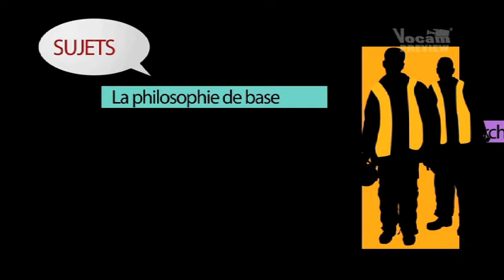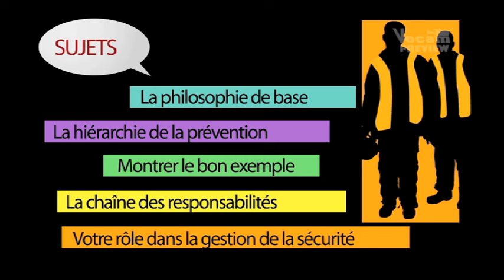Sécurité: une responsabilité commune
La meilleure arme pour prévenir les accidents du travail et les maladies professionnelles, c'est votre attitude. La sécurité et la santé au travail ne peuvent s'améliorer que si chacun se montre responsableCette responsabilité-là ne dépend ni de votre fonction ni de votre activitéTout le monde doit prendre ses responsabilités lorsqu'il s'agit de santé et de sécurité au travail. Vous pouvez par exemple prendre des initiatives, anticiper les situations dangereuses et vous préoccuper de vos collèguesLes choix que vous allez faire vont peut-être sauver l'un de vos collègues ou vous-même d'un accident du travail. Vous pouvez éviter que l'un de vos collègues ou vous-même soyez blessés voire même tués lors d'un accident du travail. Pour travailler en sécurité, il faut prendre les devants. Dans ce film, vous pourrez voir quel rôle jouer pour assurer la sécurité et la santé au sein de votre entreprise.